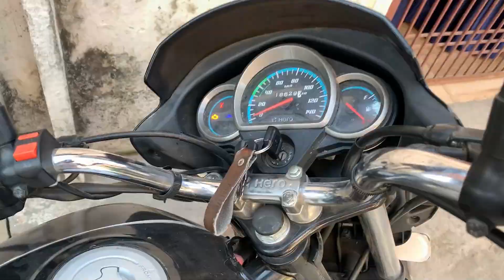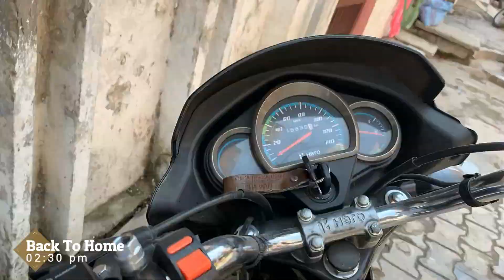My First Vlog 2022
My First Vlog | My First Vlog on youtube | My First Vlog 2022 |

Aur Dosto Main hun Madhvendra (Mady) Aur Mai ye First_Vlog Isliye Banaya Hu, Kiuki Kuchh keywords Hai Jaise Ki My_first_vlog_on_youtube Aur My_First_Vlog Last Kuchh Dino Se Kaffee Jada Trending Keywords Hai Youtube platform par.

I hope Aapko ye video Pasand Aayi Hogi. Aur Iss video Ka Moto Samajh aya Hoga, Ab aise hee apko iss channel par meri daily Vlogging videos dekhne ko milegi.

My First Vlog Kaise anaye
My First Vlog Viral Kaise kare
vlog channel start Kaise kare
todays vlogs